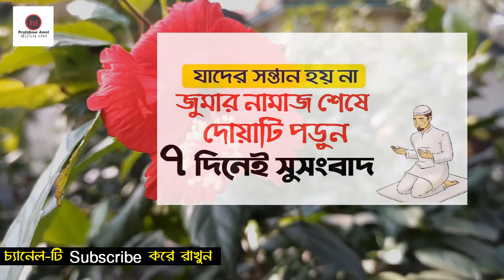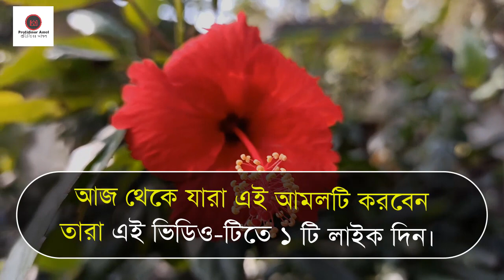যাদের সন্তান হয় না। জুমার নামাজ শেষে দোয়াটি ১ বার পড়ুন। ৭ দিনেই সুসংবাদ পাবেন ইনশাহআল্লাহ্‌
আল্লাহ তা'আলা কোরআনে ইরশাদ করেন, হে মুমিনগণ! জুমার দিন যখন নামাজের আহ্বান জানানো হয়, তখন তোমরা আল্লাহর স্মরণে (মসজিদে) এগিয়ে যাও এবং বেচা-কেনা (দুনিয়াবি যাবতীয় কাজকর্ম ছেড়ে দাও। এটা তোমাদের জন্য কল্যাণকর; যদি তোমরা জানতে। (সূরা জুমা- ০৯)।

সন্তান লাভে ইবরাহিম আ-এর দোয়াঃ
আল্লাহর অন্যতম প্রিয় নবী ইবরাহিম আ। আল্লাহ তাআলার নিকট দোয়া করেছিলেনসৎ পুত্র সন্তানের জন্য। আল্লাহ তাআলা তার দোয়া কবুল করেন। তাকে নেক পুত্র সন্তান দান করেন। এর মাধ্যমে আল্লাহ তাআলা শিক্ষা দিয়েছেন, যাতে বান্দা এ দোয়ার মাধ্যমে তাঁর নিকট সন্তান কামনা করতে পারে।

দোয়াটি উচ্চারণ- রাব্বি হাবলি মিনাস সলেহিন।
 (সুরা সাফফাত, আয়াত : ১০০)

জুমার নামাজের পর ৩ বার দরূদ শরীফ পড়ে, এই দোয়াটি ১০০ বার পড়বেন। ইন শাহ আল্লাহ্‌ নেক সন্তান হবে।